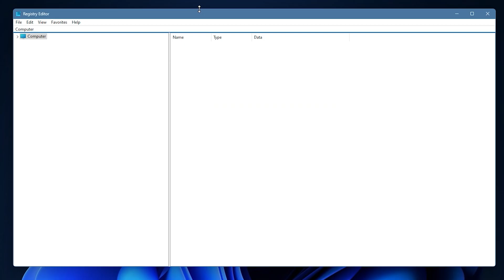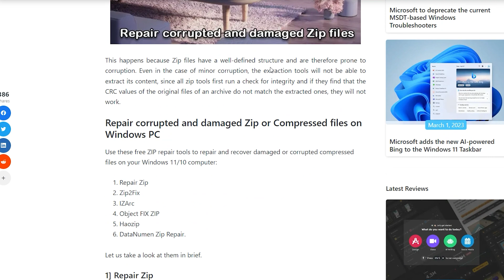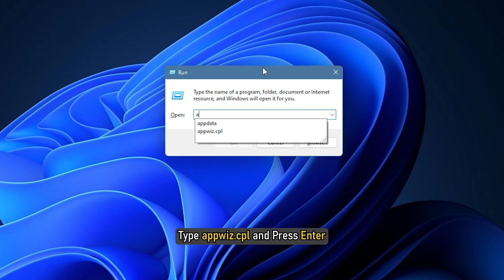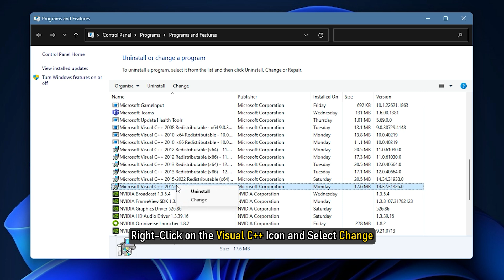The compressed (zipped) folder is invalid [Fix]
If you see The compressed (zipped) folder is invalid error when you try to extract the contents of the zipped file on your Windows 11/10 computer, then this tutorial offers suggestions to help you resolve the issue. This error indicates that the zip file is corrupt, incomplete, or damaged and that the extraction cannot proceed.

Here are a few fixes and suggestions:

1] Redownload the compressed file

2] Re-enable Windows built-in Zip or Cab support

3] Repair the Corrupted Zipped Folder

4] Check if the Partition is FAT32 or NTFS

5] Reinstall the file compression/extraction software

6] Use another 3rd-party tool to extract its contents

7] Repair Microsoft Visual C++